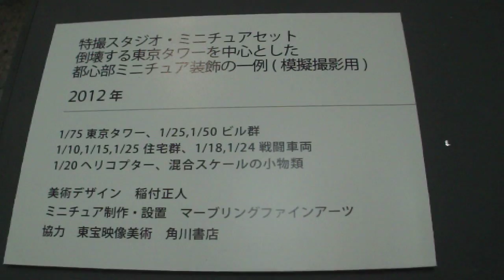DSCF0523館長庵野秀明特撮博物館